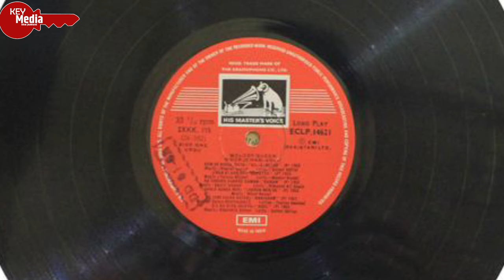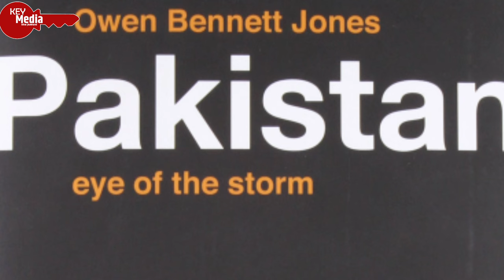Madam Noor Jehan के अनसुने किस्से | Part 1 | Malika E Tarannum | Untold Story | Key Media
Madam Noor Jehan के अनसुने किस्से | Malika E Tarannum | Untold Story | Key Media